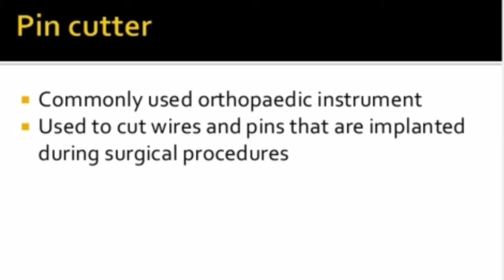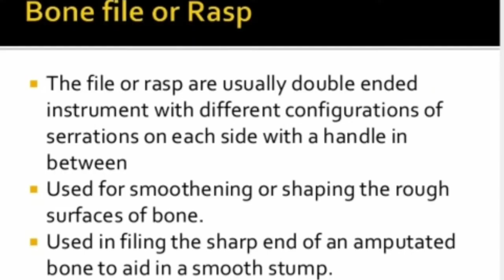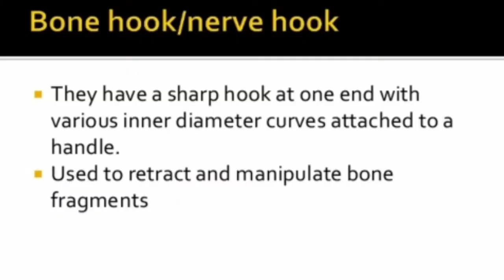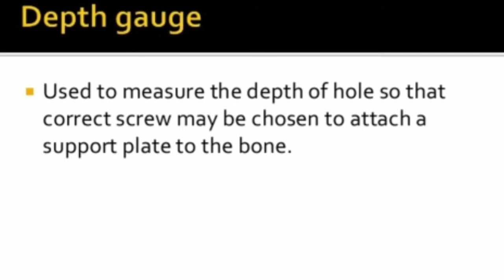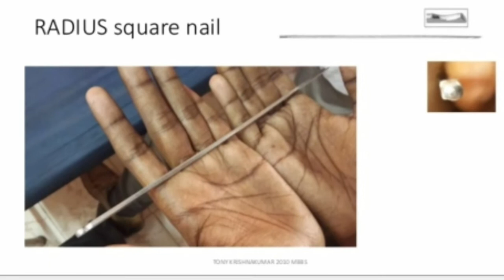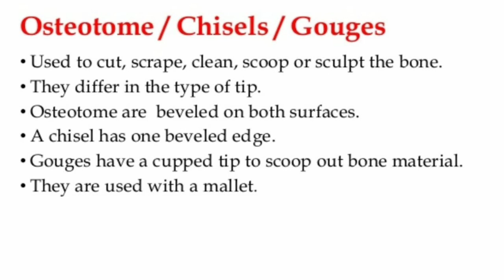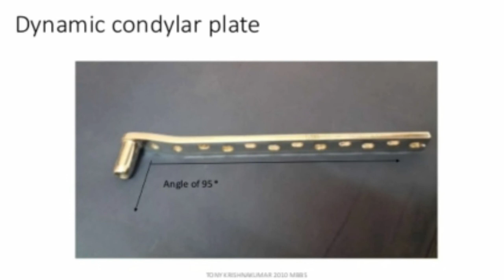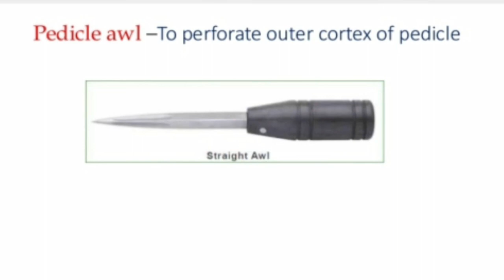Ortho surgery instruments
in this video we learn about ortho instruments used in operation theatre

What are orthopedic instruments?

What are the various equipment used in general orthopedic operation?

2. Basic Surgical Instruments Basic instrument categories used for all orthopedic surgeries are: • Forceps • Scissors • Retractors • Periosteal elevators • Rongeurs • Nerve hooks • Curettes • Dissectors and probes.